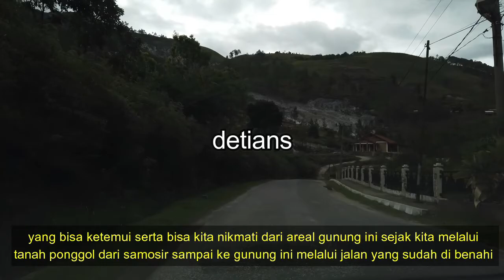GUNUNG PUSUBUHIT II DISAAT INI II NEW NORMAL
Gunung Pusubuhit merupakan gunung legenda bagi suku batak , disinni saya tidak membahas tentang gunung / sejarahnya , tapi disini saya membahas kehidupan apa yang ada di sekitar Gunung Pusubuhit itu sekarang , untuk lebih jelas tonton sampai habis liputan saya agar anda tau semuanya .makasih